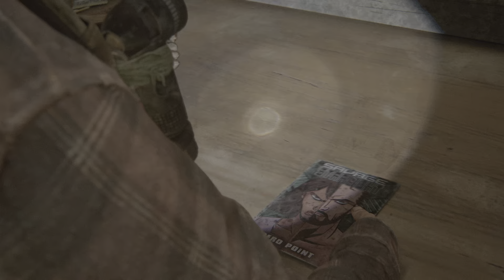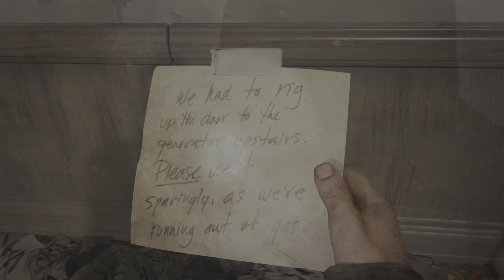The Last of Us Part I Remake | Walkthrough - Part 13